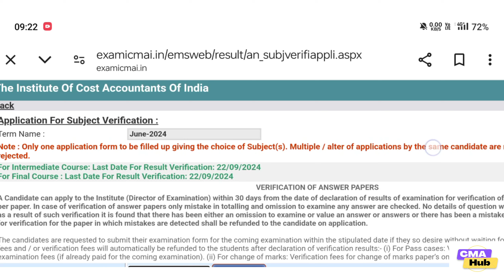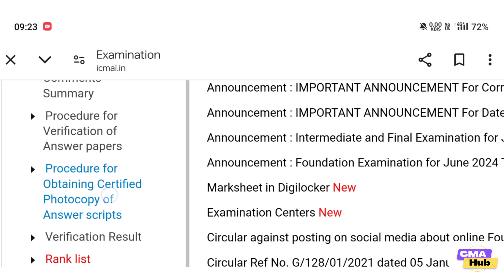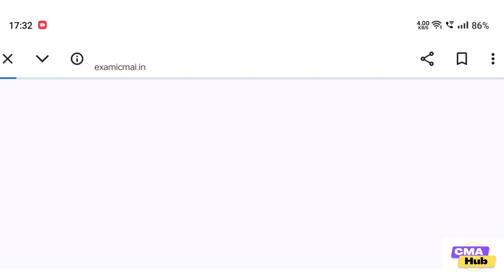How to Apply for Reverfication of CMA Results | June 24 ICMAI Exams | Last Date of Exam form ??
Blue Dream : Cheel
Summer : Luna Pan
Seize The Ultimate : Paul Werner
Watch Me Work : Tinashe
Heart and Soul : BDKSonic

Hi Everyone .
In this Channel you will get to know everything about CMA course . Updates & Notifications